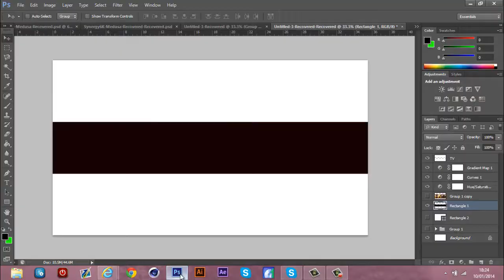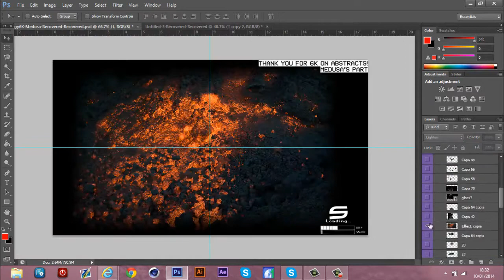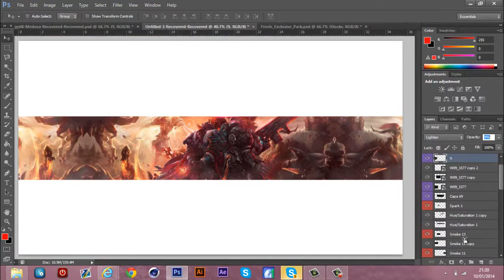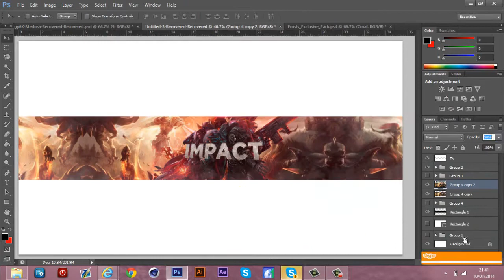InFa Lemur - Contest Entry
lemur comes at us again with another danky speedart, entering this bitch-ass contest with a mind blowing entry, these fuckboys won't know what came at them

Message from artist: My entry to Impact, Lumi and Steasy's contest good luck to everybody and I hope I win.